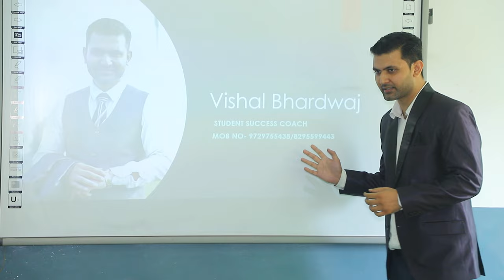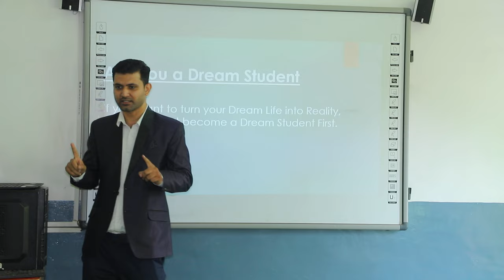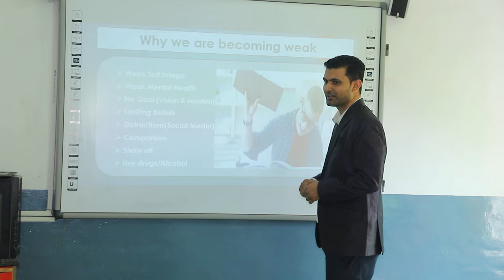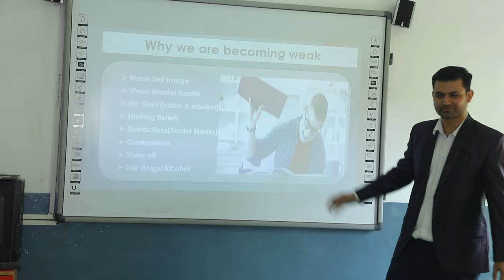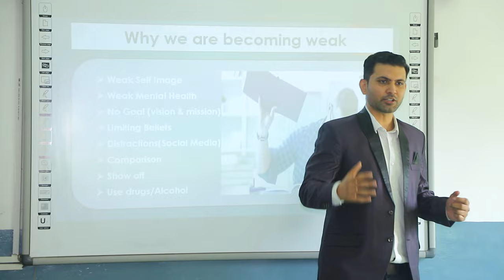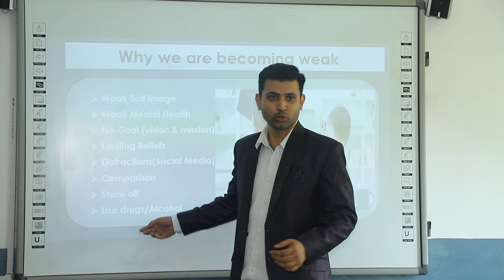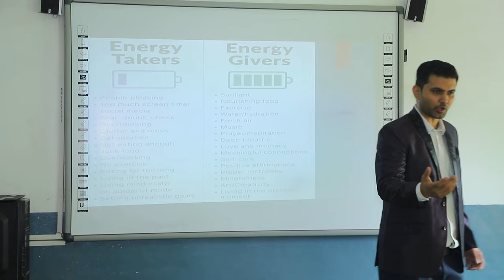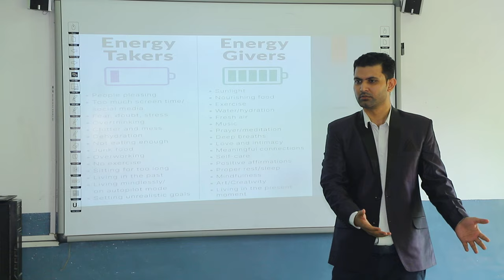Session on Mental Health | Self Esteem | Boosting Confidence | Vishalbhardwaj10x - Part1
In this transformative two-part series, I guide you through the empowering journey of building a high self-image, breaking free from limiting beliefs, and fortifying your confidence and mental toughness.

Part 1 Overview:
In this first installment, we delve into the foundations of self-image and the crucial steps to break down limiting beliefs. Discover practical strategies to enhance your confidence and mental resilience, setting the stage for personal growth and success.

🌈 Key Topics Covered:

Understanding the Power of Self-Image
Identifying and Overcoming Limiting Beliefs
Proven Techniques to Boost Confidence
Cultivating Mental Toughness for Life's Challenges
🎓 Who Will Benefit:
This session is designed for students, professionals, and anyone seeking to elevate their self-image, overcome mental hurdles, and unleash their full potential.